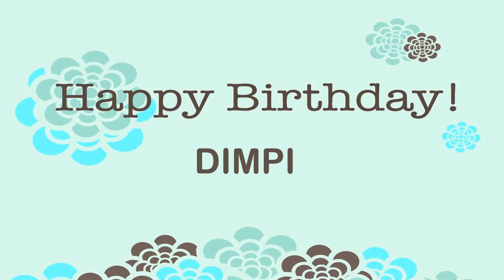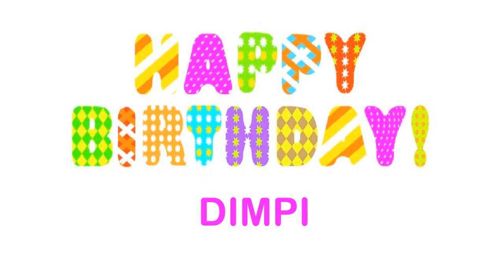Dimpi wishes Mensajes